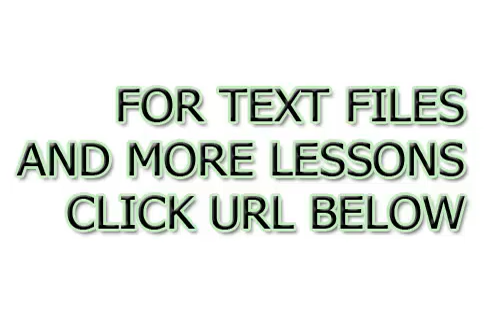Un ciclo completo e gratuito per imparare la lingua turca